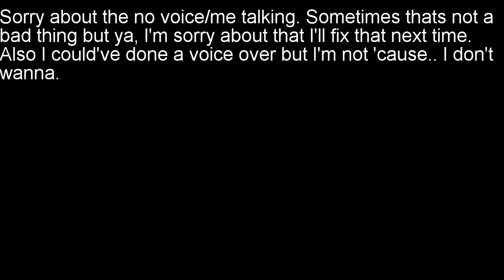Halo Playthru EP:1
Sorry about the me not talking. (please don't cuss in comments.